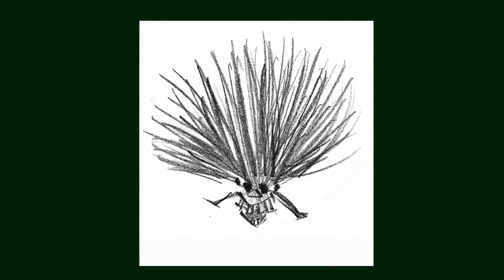Doodling is a real fun No:754